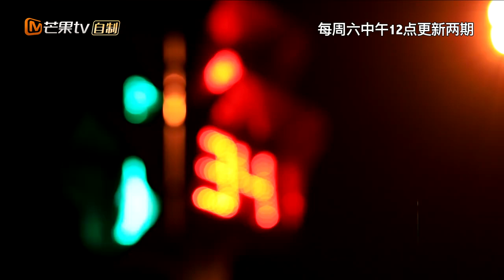《2017变形计》第十四季 精彩看点：青春戒律主人公黄润秋 留学归来渴望成为吴亦凡 X-Change 2017【湖南卫视官方频道】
更新时间 每周六、周日